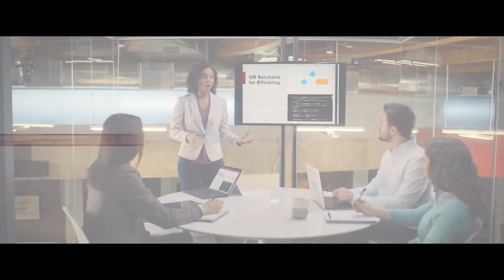CSU Global 'Keep Learning' (15)